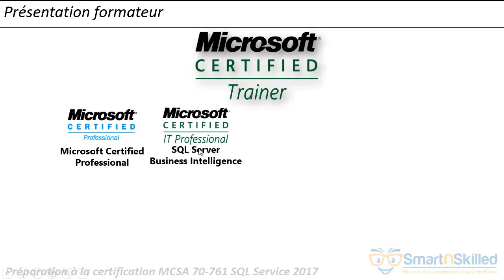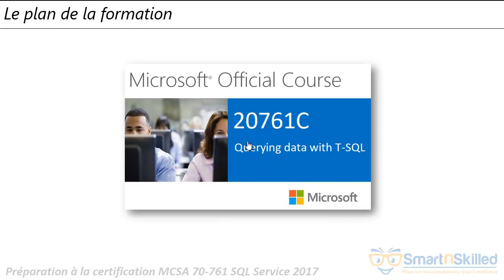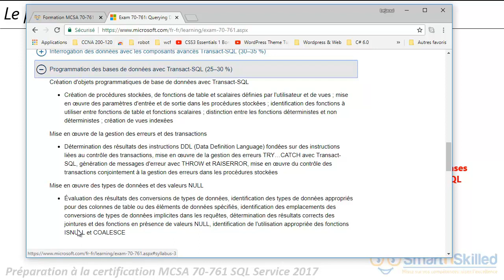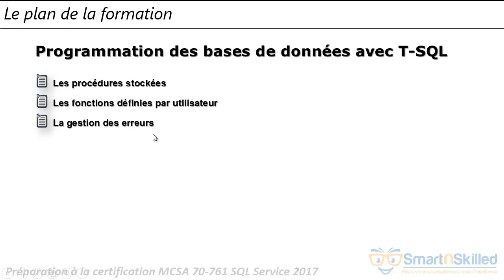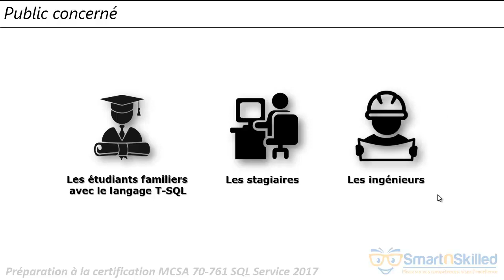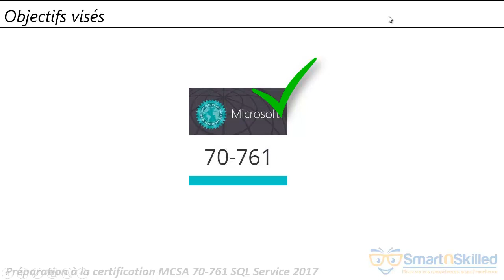Formation en ligne : Certification MCSA SQL_Server - Présentation générale